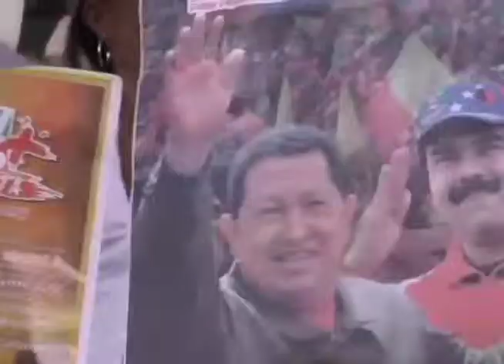Estamos apostando a la organización sectorial de las mujeres para consolidar una plataforma unitaria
La ministra del Poder Popular para la Mujer y la Igualdad de Género, Andreína Tarazón, señaló este viernes en el estado Portuguesa que el Gobierno Bolivariano, “apuesta a la organización sectorial de las mujeres para consolidar una plataforma unitaria”, dado que actualmente en Venezuela están dadas las condiciones para promover una agenda política direccionada a la defensa de los derechos de la mujer.